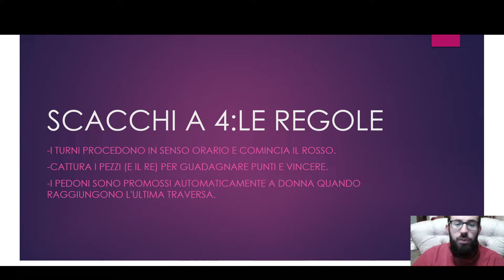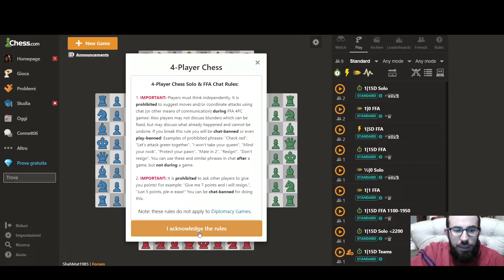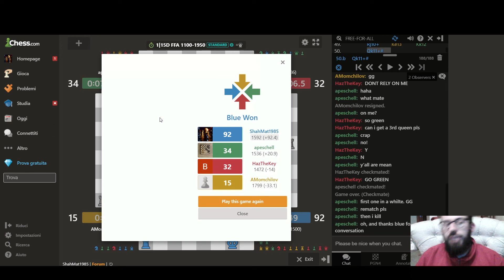Shah Mat- ''Scacco alla monotonia''! Ep.1- Scacchi a 4!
Se anche a voi è capitato che qualcuno vi dica che gli scacchi sono un gioco noioso potete fargli presente che esistono una serie di varianti dagli scacchi classici!
Gli scacchi a 4 sono solo una di queste!
Andiamo a scoprire insieme come funziona!

00:00 Sigla
00:06 Intro
01:15 Regole
02.30 Partita